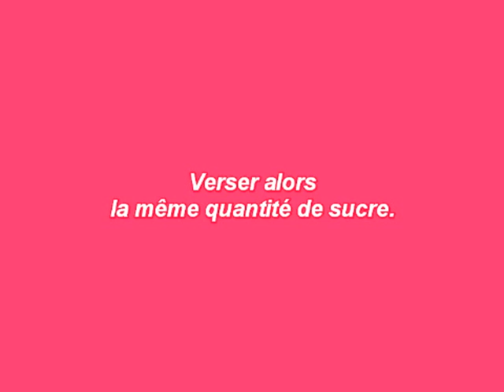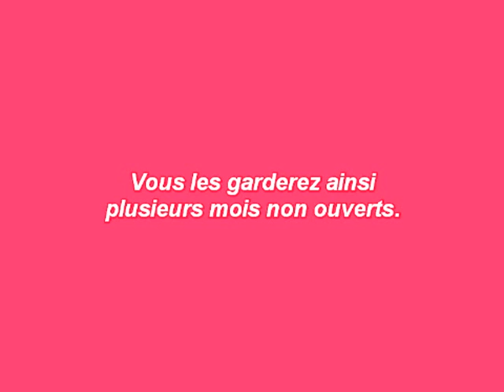Recette de la gelée de coing au thermomix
Découvrez une recette facile et rapide de gelée de coing au thermomix de Vorwerk préparée en 10 minutes.